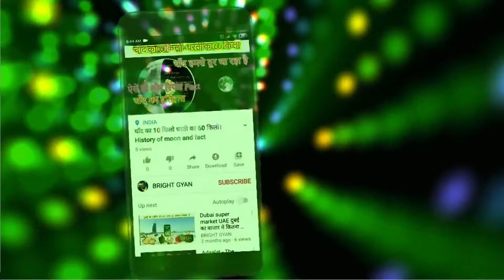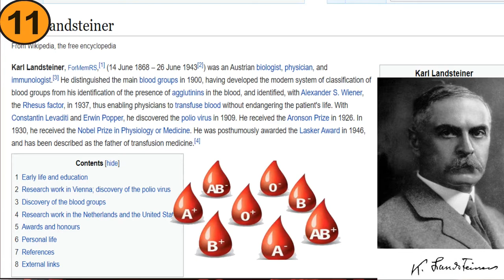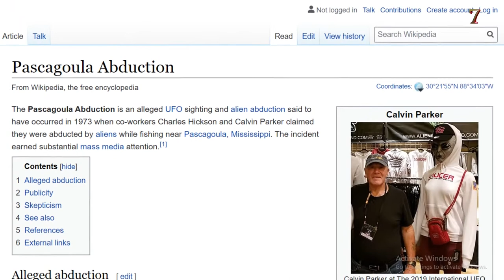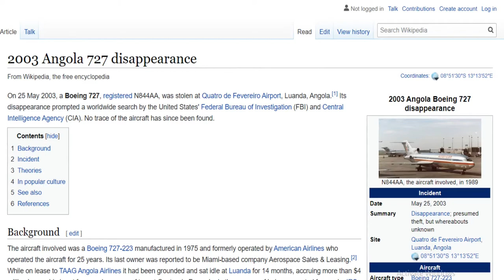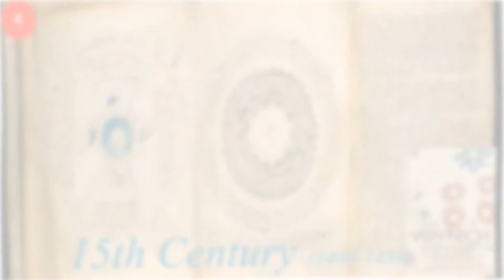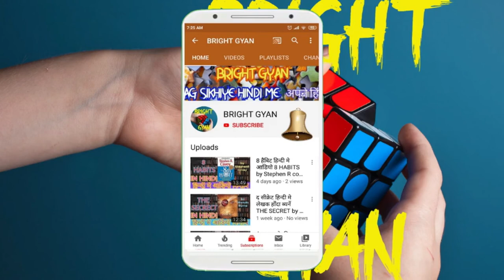12 अनसुलझे हुये रहस्य । mysterious fact in hindi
IS VIDEO ME BATAYA GYA HAI  JO RAHSYA JHULJHE NAHI HAI AUR NAHI SCIENTIST PATA KAR PAYE HAIPURA VIDEO DEKHNE PE PURI JANKARI MILEGI